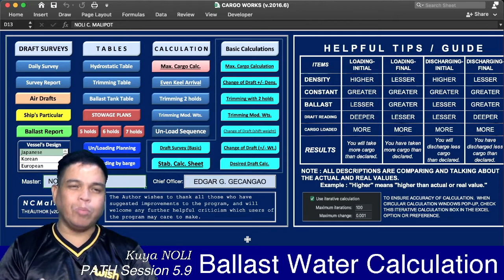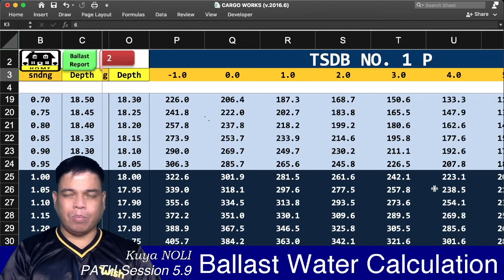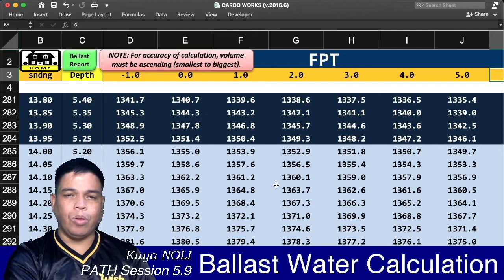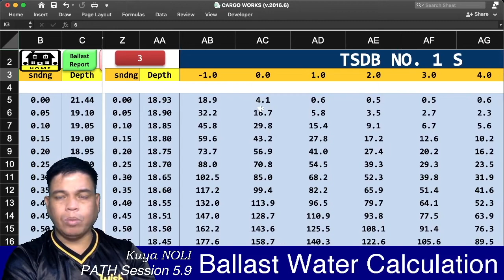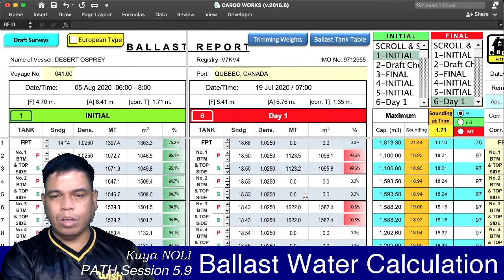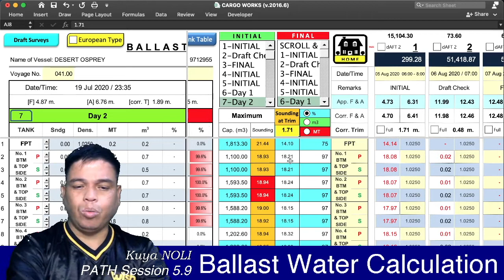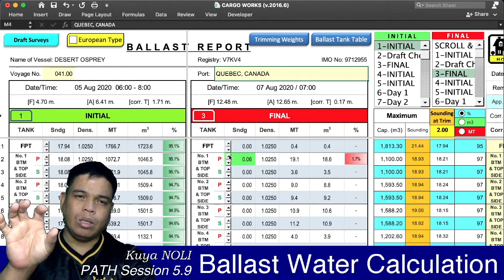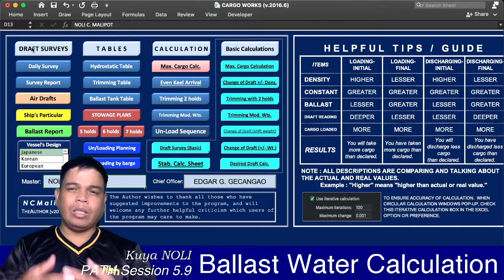PATH Session 5.9 - How to make easy ballast calculation?